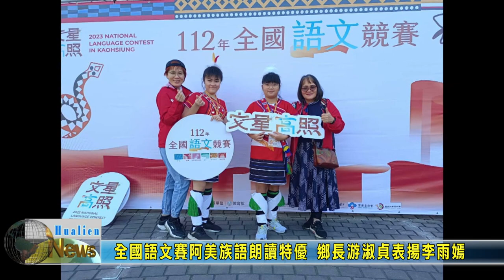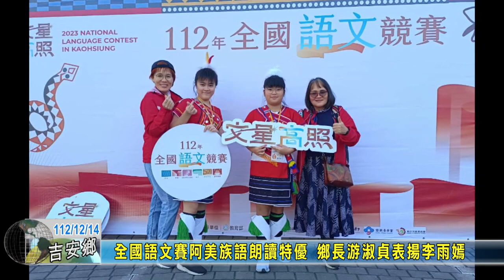20231214 07 全國語文賽阿美族語朗讀特優 鄉長游淑貞表揚李雨嫣